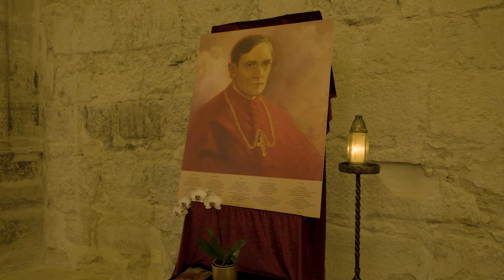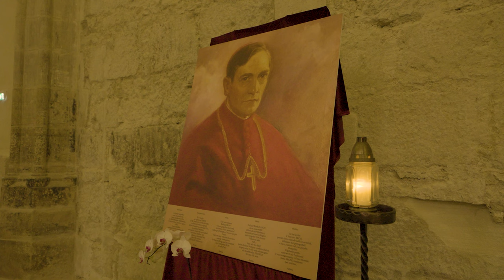Cluj (3). Documentarea clădirilor istorice din jurul Pieții Unirii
Bine ați venit în Cluj Napoca!

Astăzi avem plăcerea să-l cunoaștem pe Vladimir Alexandru Bogosavlievici care este profesor de Istorie și care este o persoană foarte interesantă.
În scurtul timp pe care l-am avut la dispoziție am încercat să luăm la pas, metru cu metru, istoria Clujului chiar dacă nu este primul material de acest gen filmat în Cluj.
De fiecare dată auzim povești necunoscute iar fiecare poveste este frumoasă în felul ei.
Așadar, pornim materialul din Piața Avram Iancu iar în drumul către Piața Unirii ne delectăm cu povești dar și cu imagini de pe strada cu clădirile în oglindă.
La finalul materialului facem un tur în Biserica Sfântul Mihail din Piața Unirii și iată cum un traseu mic de aproximativ 1km se transformă într-un material de 90 de min.

Documentarul de astăzi în care prezentam istoric Clujul, este complex și este împarțit în 3 episoade. Acesta este al treilea episod!